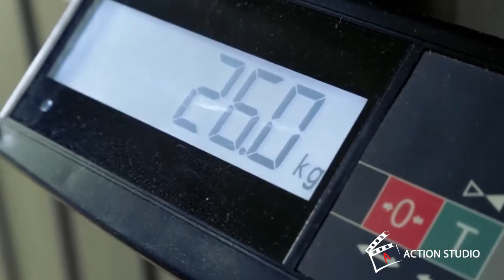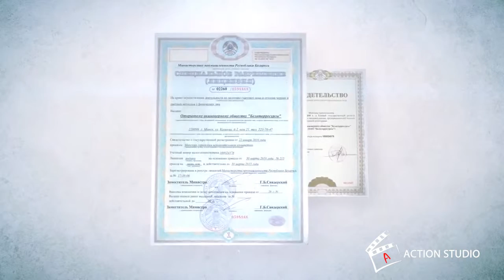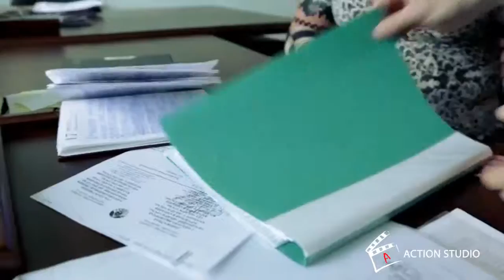ОАО "Белвторресурсы"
action-studio.by